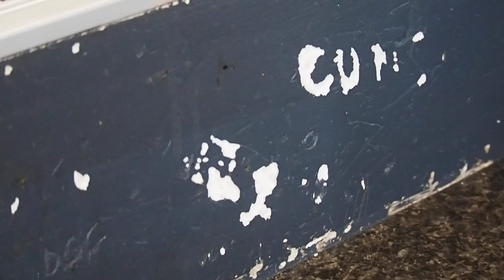Right2Housing Advocate Threatened With Arrest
While attempting to visit LEOHN (Lived Experience of Homelessness Network) folks for a project I am currently working on regarding Right2Housing Go To: HousingRights.ca which will redirect you to NHS.socialrights.ca to get you caught up, I became engaged in a conflict between two folks.

Myself and another person helped to resolve it and we all moved along.
I went half a block away and entered PHS at 844 Johnson St.
3 officers were in behind staff where thy can watch monitors on each floor freely.
The person who I helped in a conflict outside with was indeed arrested as many are in PHS for minor infractions that add up to jail time or forced medication.
As THAW Victoria I filmed within my legal right and with respect and great distance. I had my wide angle semi telephoto lens on.
I was also feeling sad for the woman who worked out the dispute with a citizen.
Maybe it possible she was being picked up for something else I just could not help empathising with her.
I went to go back in when staff decided to stop me for no apparent reason.
I began to film.  Here is unedited footage.
Note:
PHS lost in the Supreme Court re: tenants rights to have a tenancy agreement and to stop visitor policy at door which you will hear in this video.
I am heading to Hamilton for the CAEH2018 as I am co-presenting on fact Canada has NO Right To Housing.  We signed onto UN declaration that housing is a human right however, it is meaningless and mere distraction from reality of an unhealthy system which feeds off of Canadian resources for use in military and greed kapitalism.   Canada dishonours Indigenous rights to not have pipeline.  Indigenous and settler families are struggling with high cost of living and no affordable homes.  Federal government is attacking reserve families across colonial Canada by making INAC leaders demand families show legal colonial claim to home they live in.